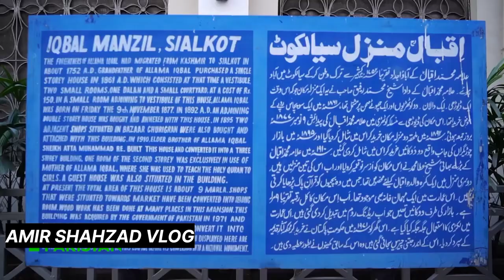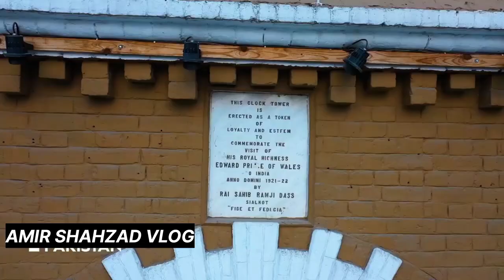Sialkoot. Complete documentary. in urdu. Amir shahzad vlog.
Lahore
Gujjranwala
sialkoot
Karachi
Bahawalpur
ifftikhaar iffi
vlogumentry